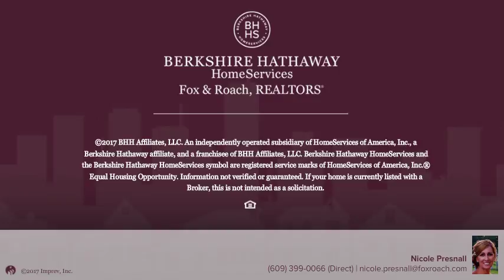1429 Central Ave 1st Floor Ocean City, NJ 08226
Nicole Presnall - 55th Street-Ocean City
2 beds 1/0 baths